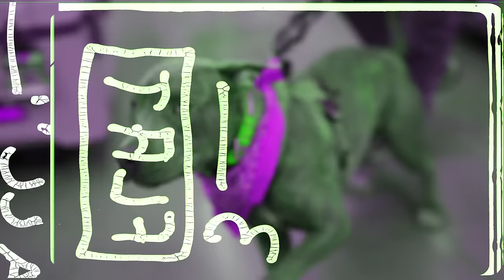BlocBoy JB - What (Official Video)